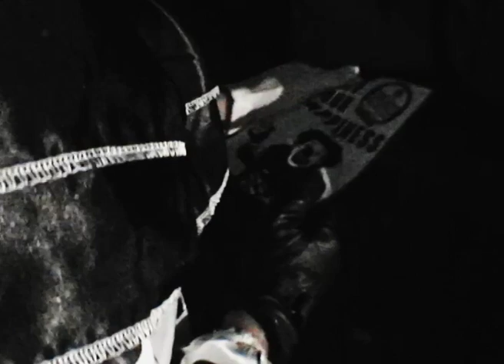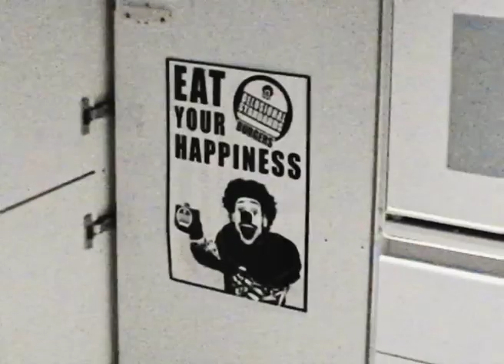FILMMAKER - DELUSIONAL STANDARDS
Fan-made videoclip by IRA Film Production, Italy, 2023

Filmmakermerch.com